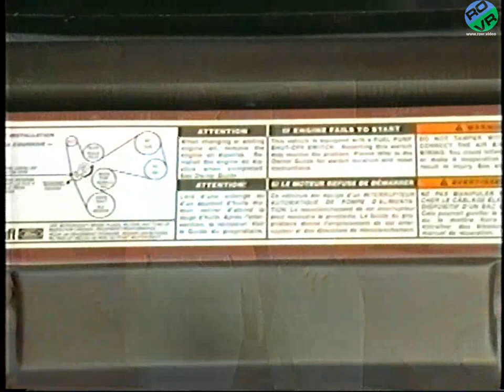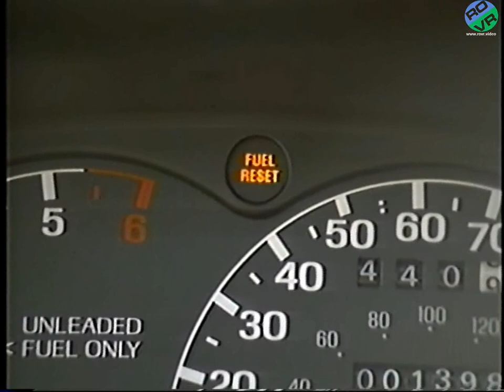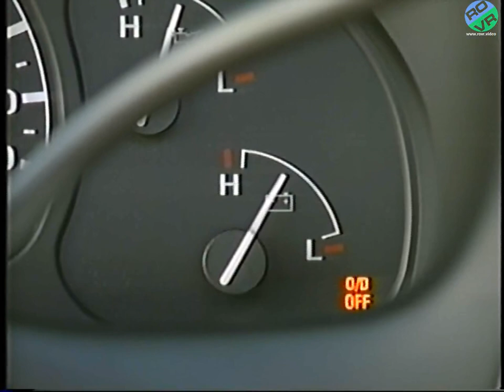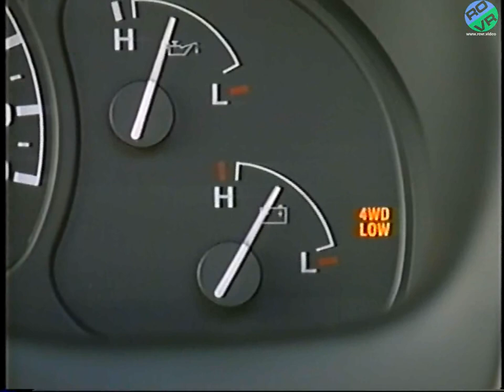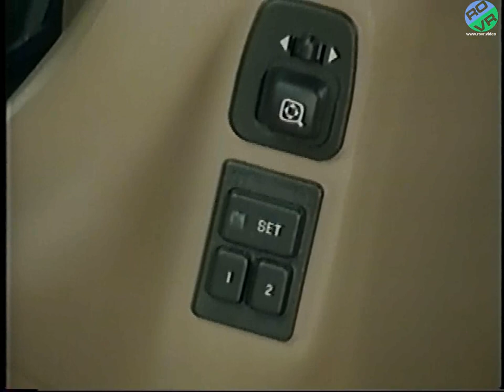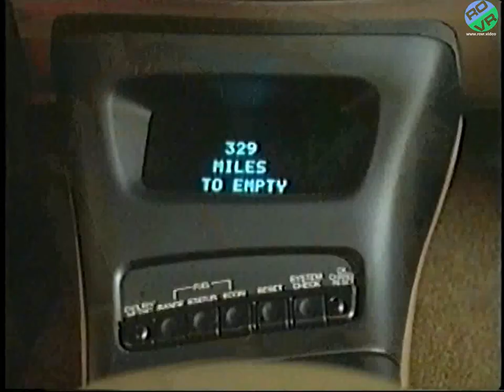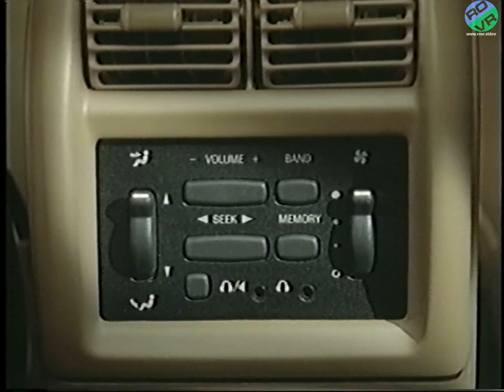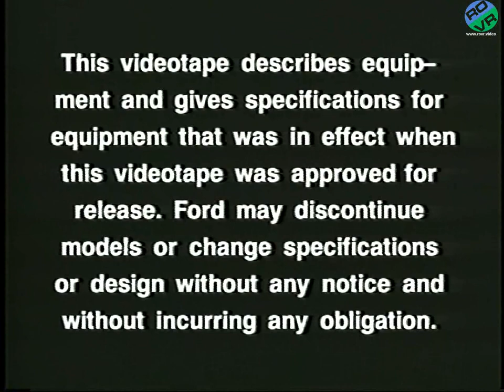Ford - 1996 Ford Explorer - Owners Guide (1995)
Ford - 1996 Ford Explorer - Owners Guide Videotape (1995)

Congratulations on choosing the Ford Explorer! Please take a moment to

view this guide for your new vehicle. It will help to familiarize you with the

Explorer's basic operation as well as important safety tips and general maintenance. Also, review the owner's manual for more complete details on your Explorer.

We are pleased that you have chosen our product

Introduction

Explorer Features: Safety & Convenience

Explorer Operations: On & Off the Road

Explorer Comfort: Luxury & Style

Explorer Personality: Accessories & Possibilities